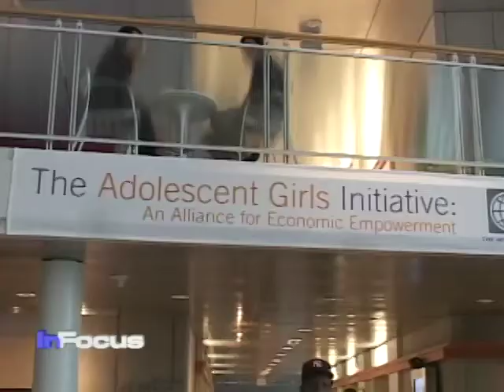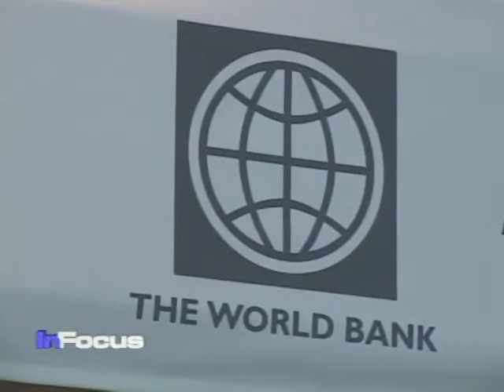Child Soldier Now Musician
Emmanuel Jal is a former child soldier from South Sudan and now is a successful musician using his talent to raise awareness about the plight of vulnerable children.  VOA's Ndimyake Mwakalyelye reports.